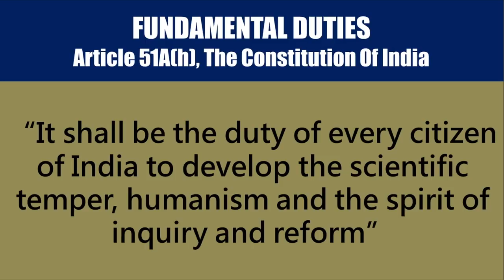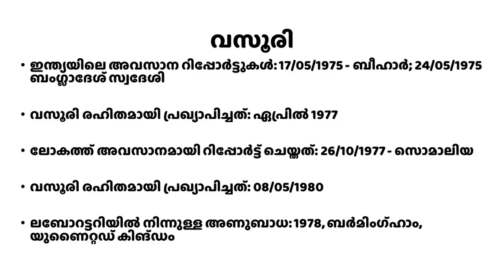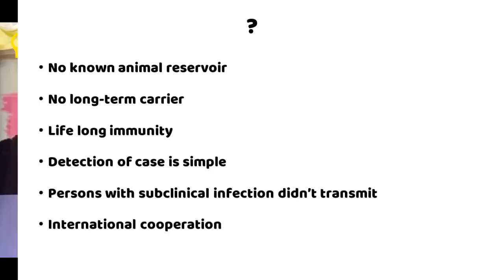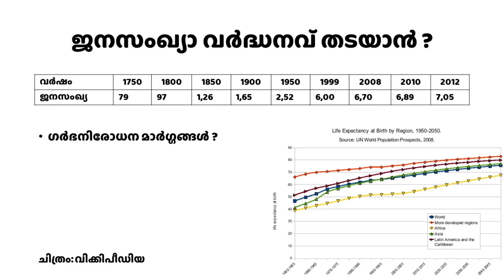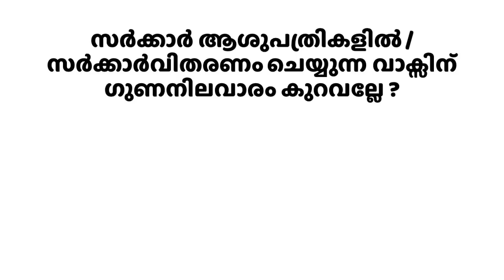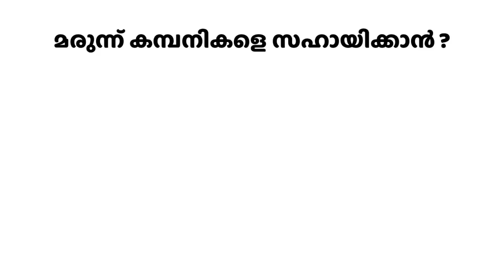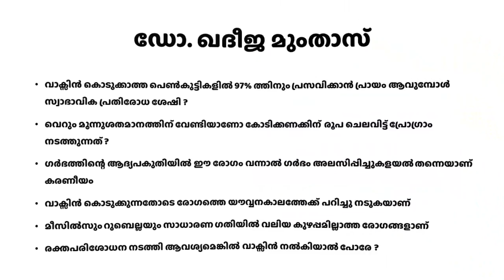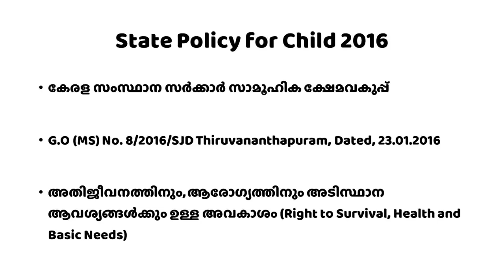കുത്തിവെപ്പും കുത്തിതിരിപ്പും - Dr Jinesh P.S.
കുത്തിവെപ്പും കുത്തിതിരിപ്പും
Talk by Dr.Jinesh P.S. at Manjeri Urban Co-operative Bank Auditorium, Manjeri, Malappuram on 10/12/2017. Program Organized by esSENSE Malappuram unit